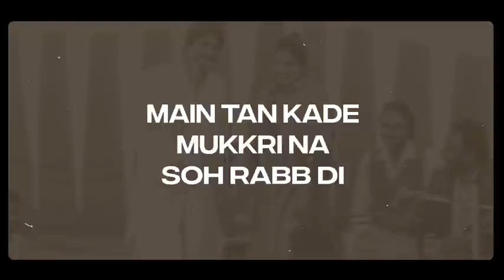Ik gal - chamkila remix